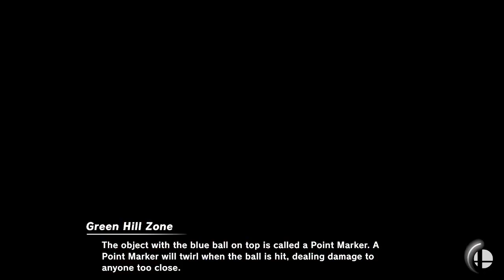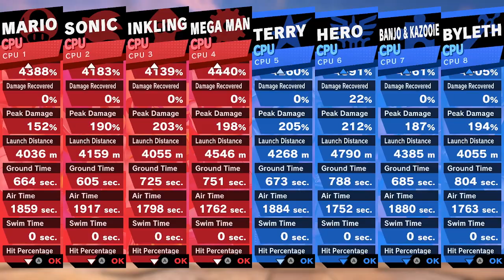Super Smash Bros. Ultimate - Battle #782 X S E VS Cody Hargrove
Requested by @HyperMarsonPlumber

Red Team (X S E): Mario, Sonic, Inkling (Blue) & Mega Man
Blue Team (Cody Hargrove): Terry, Hero (Luminary), Banjo & Kazooie & Byleth (Male)